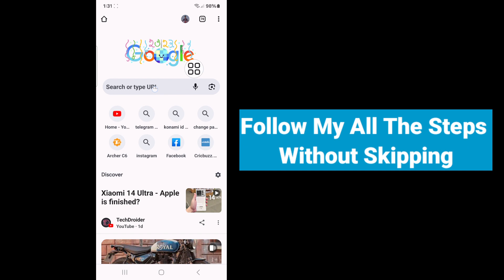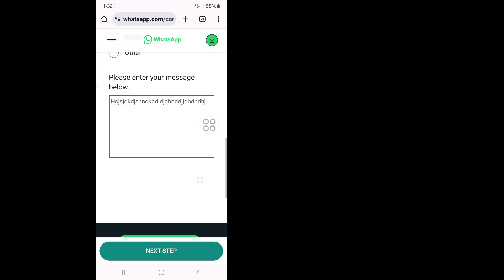How To Reset Whatsapp Two Step Verification Pin Without Email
I'm going to show you How To Reset Whatsapp Two Step Verification Pin Without Email. Watch this video and learn how to Recover Whatsapp Two Step Verification pin.

how to recover whatsapp two step verification pin
how to recover whatsapp two step verification pin without email
how to recover whatsapp account without two step verification code
how to recover whatsapp two step verification code
how to retrieve whatsapp two step verification code
how to recover whatsapp 2 step verification